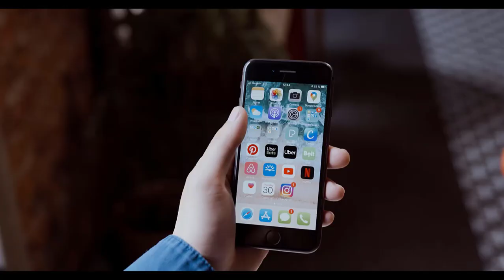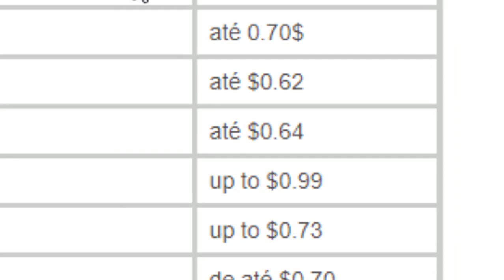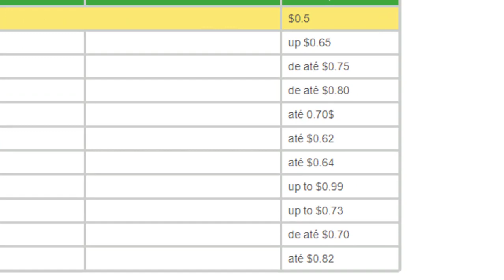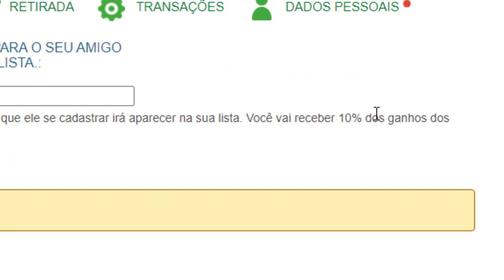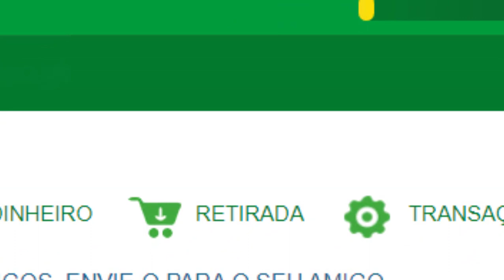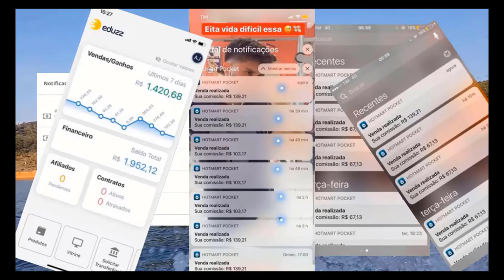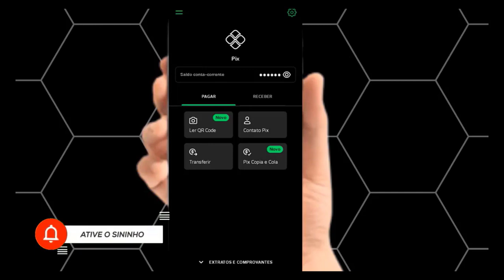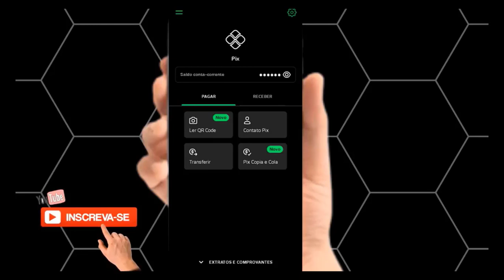✅[Cadastre e ganhe] R$ 25 Grátis - APP para GANHAR DINHEIRO no CADASTRO Via Pix 2024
como ganhar dinheiro na internet app para ganhar dinheiro no cadastro 2024 pagando via pix cadastre e ganhe

🚨ATENÇÃO🚨
✅ULTIMOS DIAS 💲
Veja como pessoas simples estão ganhando entre 1.000$ a 3.000$ / mês sendo INICIANTE!

🚀 Descubra o Futuro Agora: Ganhe ao se Cadastrar em 2024! 🚀

Seja bem-vindo à revolução do nosso aplicativo! Em 2024, estamos redefinindo as regras do jogo e queremos celebrar com você desde o primeiro passo. Imagine ser recompensado instantaneamente ao se cadastrar - e isso não é ficção científica, é a realidade do nosso app!

✨ O que esperar:

1️⃣ Pagamento Instantâneo: Esqueça as esperas intermináveis! Assim que concluir seu cadastro, uma surpresa incrível estará esperando por você. Dinheiro na sua conta em um piscar de olhos!

2️⃣ Prêmios Exclusivos: Não é só dinheiro - é uma experiência única! Desbloqueie prêmios exclusivos que vão desde descontos em parceiros até acesso a recursos premium do aplicativo.

3️⃣ Facilidade no Cadastro: Sem burocracia! Nosso processo de cadastro é rápido, simples e intuitivo. Em minutos, você estará pronto para desfrutar de todas as vantagens do nosso app.

4️⃣ Segurança em Primeiro Lugar: Sua privacidade é nossa prioridade. Garantimos um ambiente seguro para suas informações, para que você possa aproveitar todas as funcionalidades sem preocupações.

🎁 Como Participar:

Baixe o aplicativo agora.
Complete seu cadastro de forma rápida e fácil.
Desfrute instantaneamente dos benefícios!
Não perca a oportunidade de ser parte dessa revolução! Assista ao vídeo para descobrir mais e embarque nessa jornada conosco. 💳💰✨

📱 Baixe Agora e Viva o Futuro! 🚀

Espero que essa descrição atenda às suas expectativas!